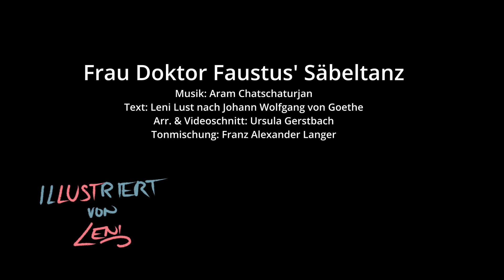Aschanti zum Welttag der Schwertschlucker am 26.2.22: Frau Doktor Faustus' Säbeltanz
Hochverehrtes Publikum, hereinspaziert! Anlässlich des morgen zu begehenden Welttages der Schwertschlucker:innen hat auch Aschanti sich in dieser hohen Kunst versucht. Manege frei!

Aschanti sind Caroline Athanasiadis, Leni Lust, Ursula Gerstbach und Franz Alexander Langer.